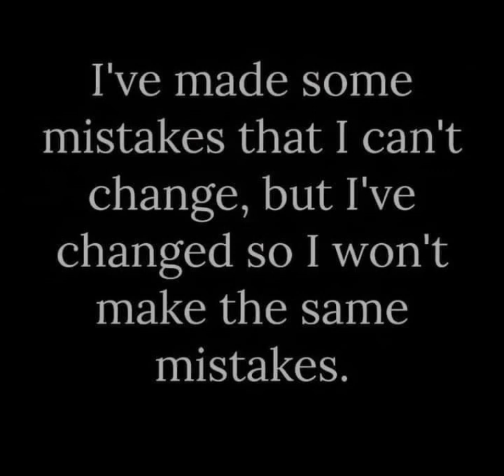April 30, 2023